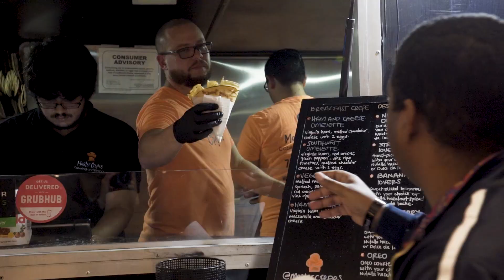DRT Track Day Kick-Off Breakfast at THE COLLECTION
THE COLLECTION was proud to be the title sponsor of DRT 2020. To kick-off DRT Weekend, The Collection Porsche opened its doors for a Breakfast Rally on February 7th to kick-off the DRT Track Day at Miami-Homestead Speedway. Guests arrived at The Collection at 6:30 a.m. for our famous Porsche concours on Aurora Street. Inside our piazza, Master Crepes food truck prepared fresh crepes while Aroma Espresso brewed coffee for all guests inside the Porsche Showroom. Florida Highway Patrol gathered everyone inside the showroom for a quick safety meeting on rallying to the track and then lined everyone on the street for the rally. One by one, these Porsche’s took off and made their way to Homestead-Miami Speedway for a day on the track.